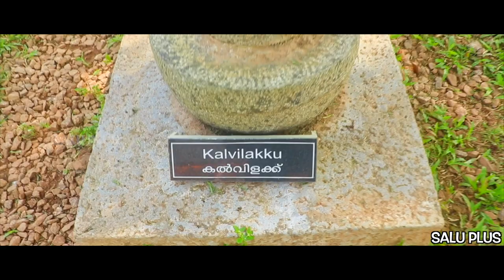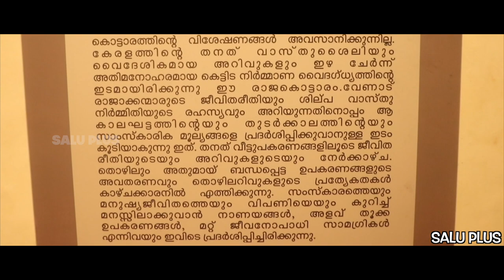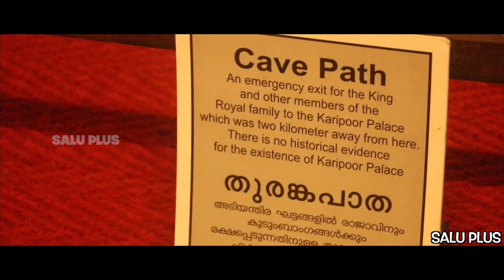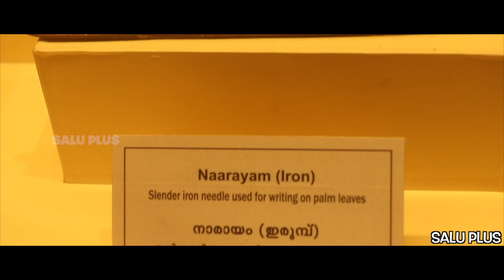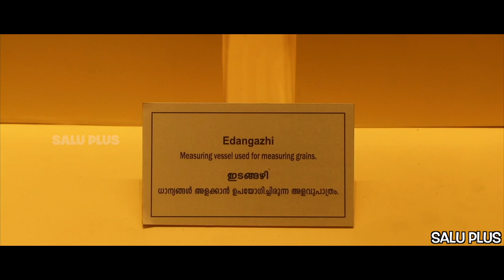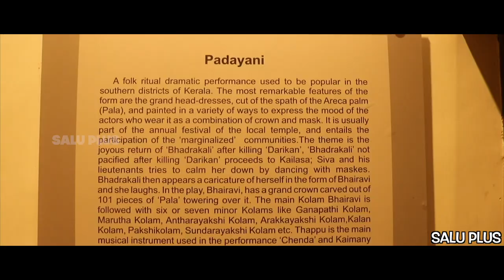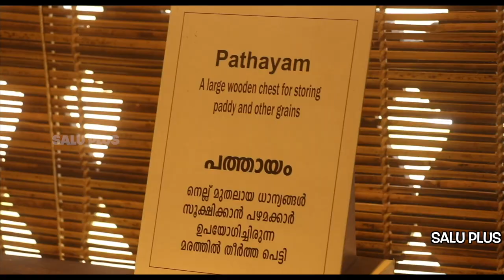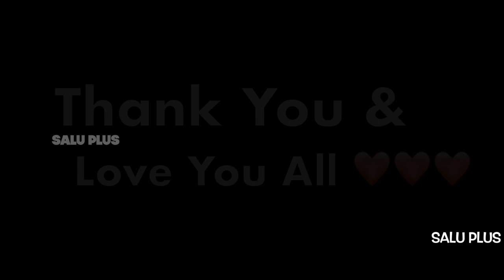കൊട്ടാരത്തിലൂടെ ഒരു യാത്ര || Vlog through History || Koyikkal Palace || Salu Plus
യോദ്ധായിലെ കൊട്ടാരം അല്ല ഇത് കേട്ടോ || Heritage Museum || Salu Plus

Featuring Trivandrum City from a different perspective. I have tried my best to capture almost all the moments of the day. Hope you all will like this episode.

Nearest railway station: Thiruvananthapuram Central, about 18 km
Nearest airport: Trivandrum International Airport, about 24 km

Attractions: Palace, Folklore Museum and Numismatics Museum.

The Koyikkal Palace was built for Umayamma Rani of the Venad Royal Family between 1677 and 1684. Today, however, it is famous as a Folklore Museum and a Numismatics Museum. Its unique antique collection provides one with a valuable insight into the past of Kerala and it attracts people from across the State on a regular basis.

The palace itself is a double storied structure famous for its distinct gabled roofs. The Folklore Museum was setup in 1992 and boasts of musical instruments, household utensils and models of folk arts among others. This is the only place in the State where one can see a Chandravalayam. This small percussion instrument is played while reciting the ballad Ramakathappattu (the story of Lord Rama). It also contains old manuscripts along with ornaments and decor items used by the erstwhile Royal family.

The Numismatic Museum is another unique centre as one can view its rare coin collection and gain insight into Kerala’s trade relations of the past with many different countries. It has some of the oldest coins of Kerala - Ottaputhen, Erattaputhen and Kaliyugarayan Panam. A rare coin presented to Jesus Christ himself, Amaida, also finds itself placed here. 2500 year old Karsha coins, Rasi coins (the smallest in the world), coins belonging to the Roman Empire and those used by a wide variety of dynasties across India, can be seen here. It is a veritable treasure trove of history.

Visiting Hours: 09:00- 17:00 hrs. on all days, except Mondays.

The Koyikkal Palace is a palace situated in Nedumangadu, Thiruvananthapuram District, Kerala in South India.